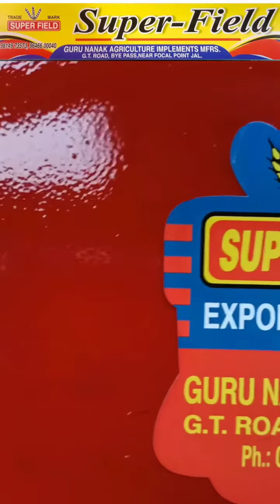Stone Picker / Heavy Potato Digger -- Guru Nanak Agriculture Implements mfrs Jalandhar Punjab